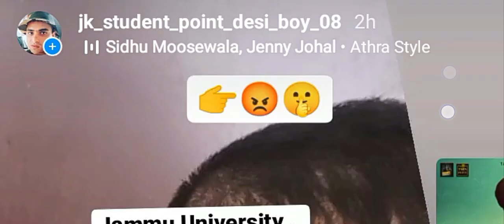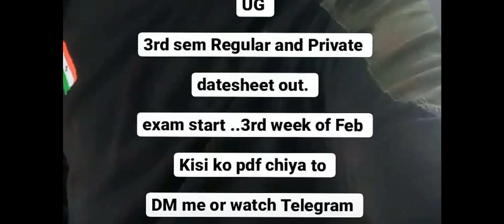2nd and 4th Result out 😭Date. and 3rd and 5th exam date. Jammu University. 😡😡😡..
UG/PG ..Syllabus.